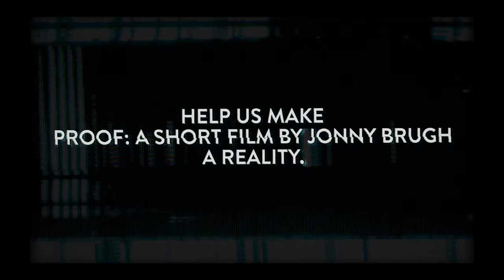Proof: A Short Film by Jonny Brugh (What We Do in the Shadows) // Seed & Spark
Determined to find proof of an afterlife, an old man goes too far. After all, extraordinary belief requires extraordinary Proof.

Proof is a tense slice-of-life that takes the audience to a difficult place yet ends wonderfully and optimistically. As a short film, Proof aims to challenge our perceptions of humanity.